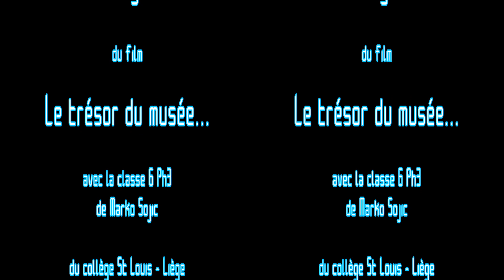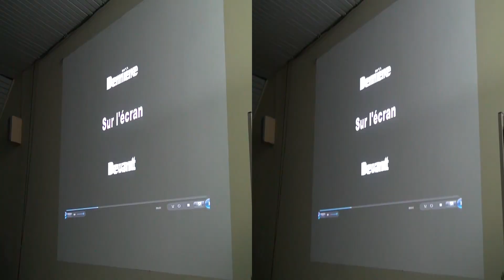Le Trésor du Musée ... 3D Making of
Reportage en 3D sur le tournage du film "Le Trésor du Musée" réalisé dans le cadre de 3DStereoMEDIA 2013. Voir pour plus de détails.

Note : To watch this in 3D with Nvidia3D Vision glasses, use the Firefox browser and the HTML5 3D mode.